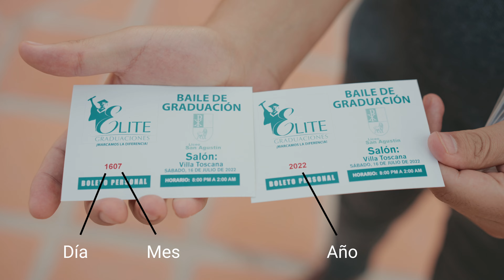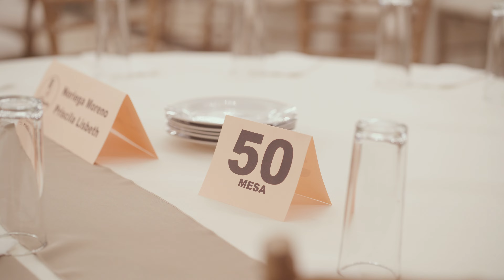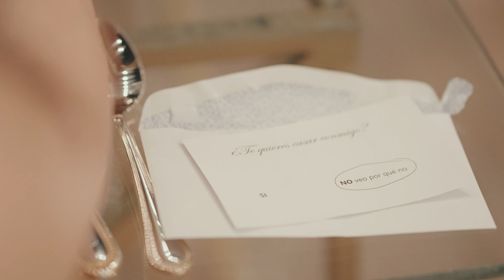Johana & Javier | Pedida de Matrimonio en Villa Toscana en Hermosillo, Sonora